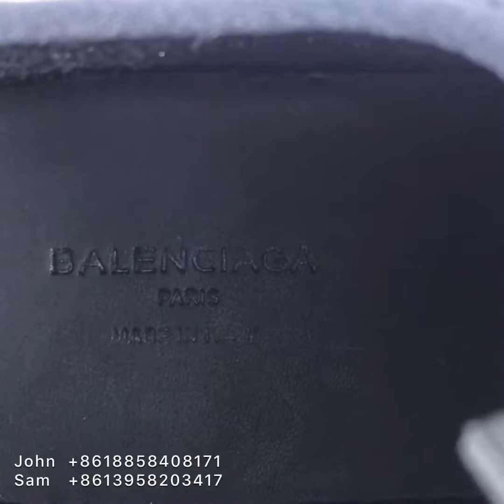Balenciaga Race Runner Sneake